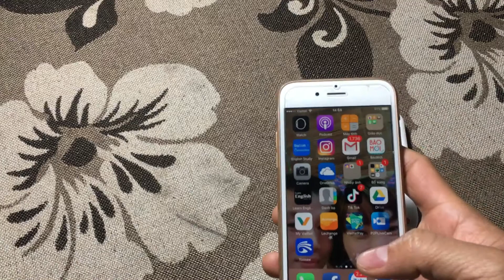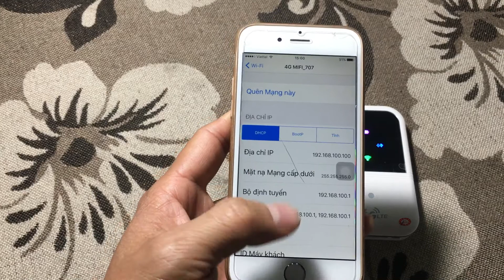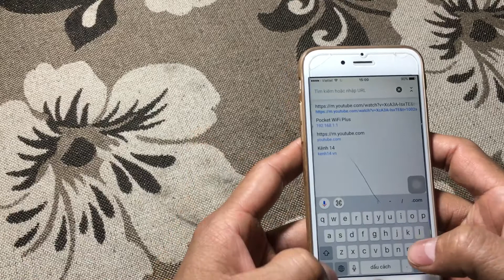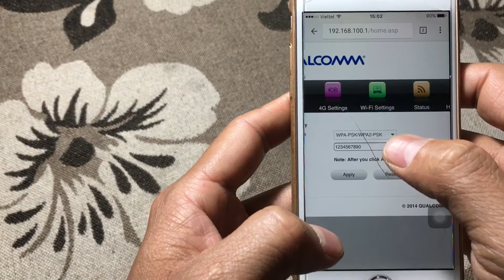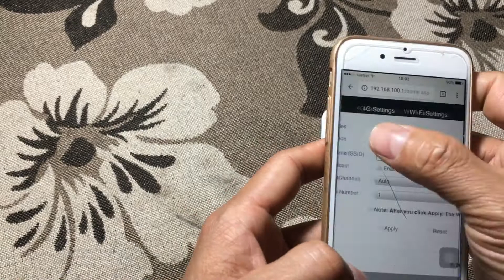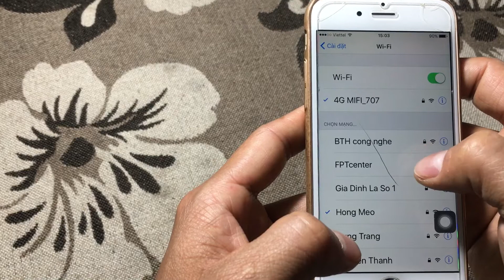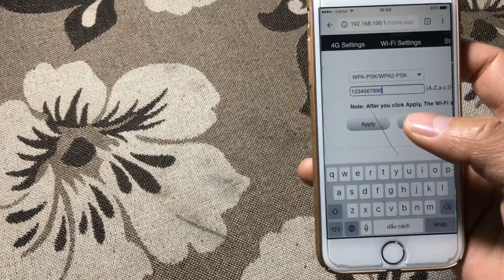Cấu hình tên và mật khẩu bộ phát Wifi 4G LTE C08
Cài đặt lại tên và mk cho bộ phát wifi 4g từ sim LTE C08 một cách dễ dàng.